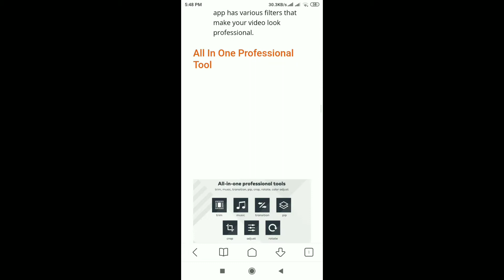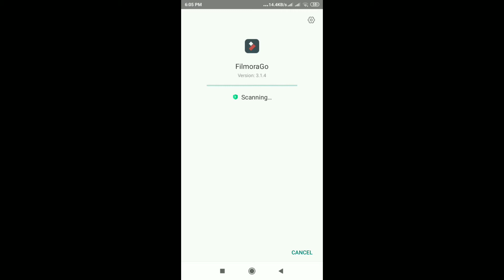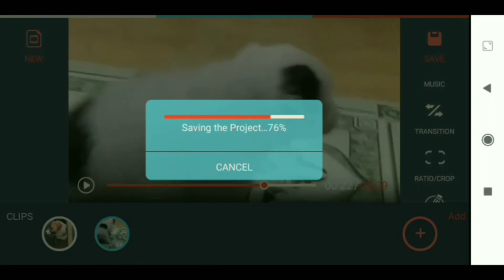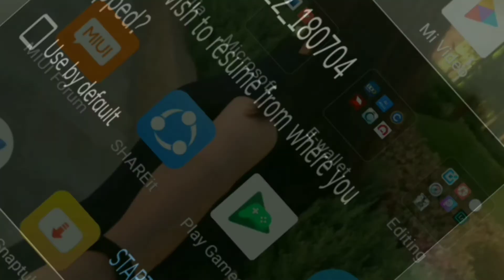How to download Filmorago without watermark? | Merry Mae